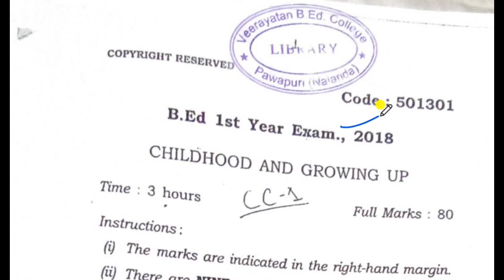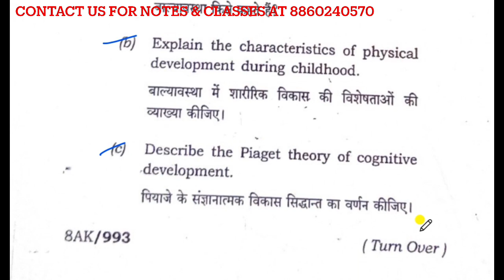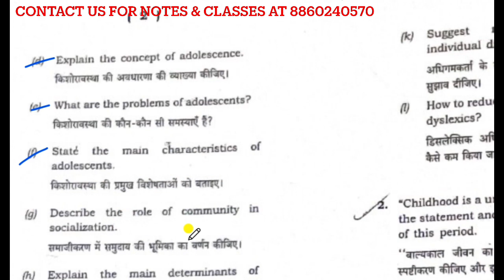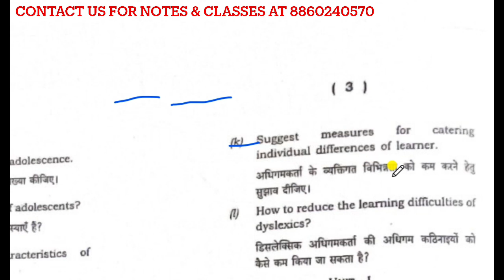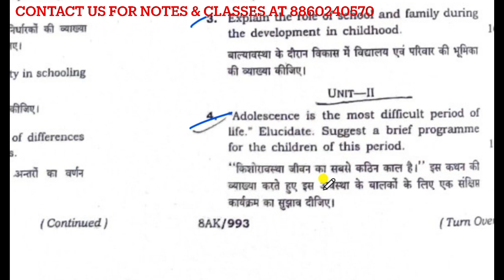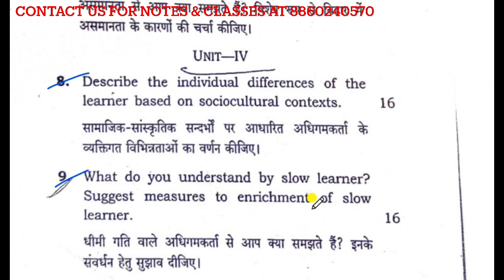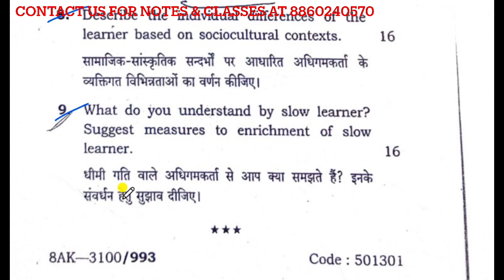Childhood and Growing up Question Paper 2018 Aryabhatta University Exams